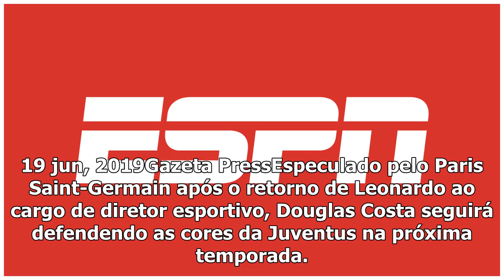Especulado no PSG, Douglas Costa garante permanência na Juventus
19 jun, 2019Gazeta PressEspeculado pelo Paris Saint-Germain após o retorno de Leonardo ao cargo de diretor esportivo, Douglas Costa seguirá defendendo as cores da Juventus na próxima temporada. Em ent...